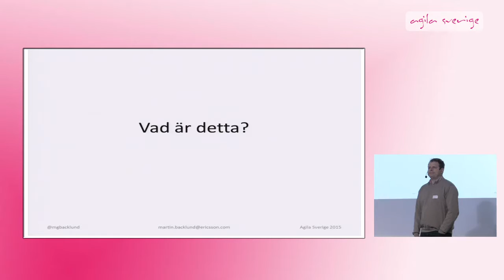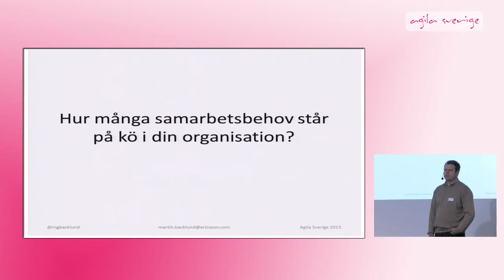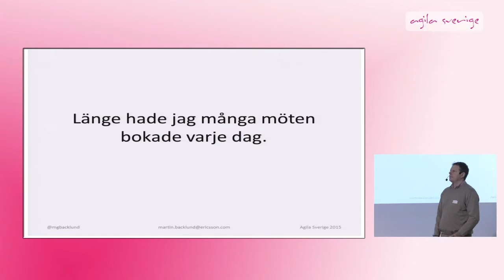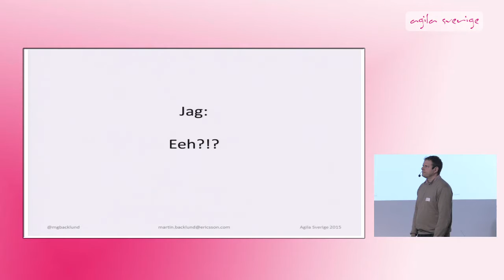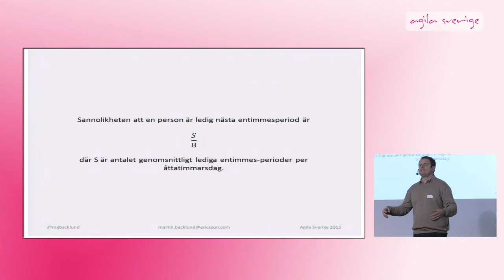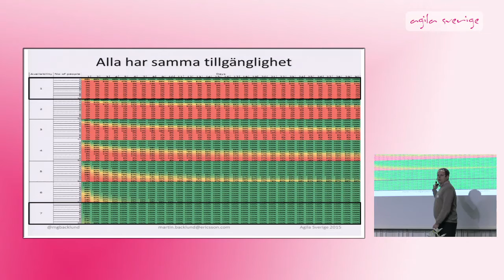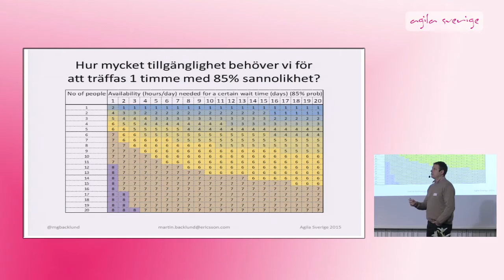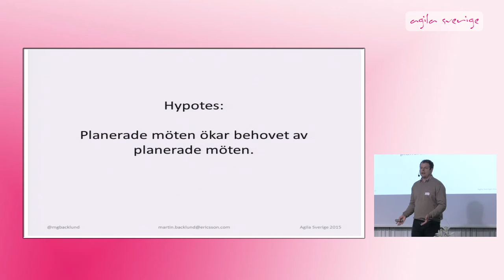Slack time, availability and collaboration - Martin Bäcklund